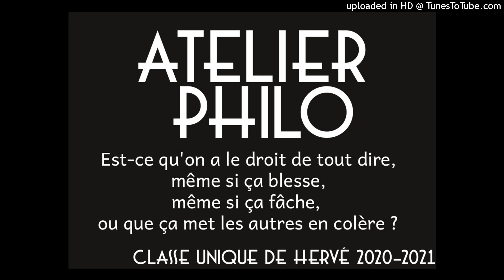Atelier Philo : Est-ce qu'on a le droit de tout dire, si ça blesse, si ça fache...